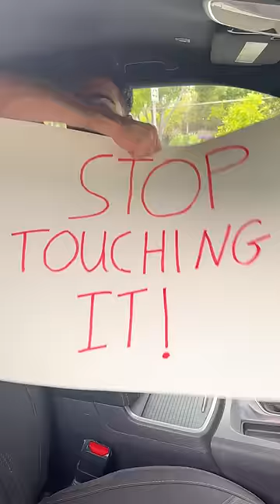When u try to unlock the door